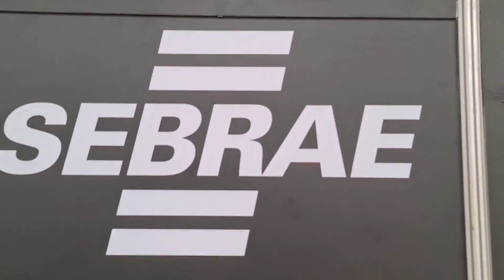Como foi a Feira Bahia Expor & negócios em salvador realizo pelo sebrae .